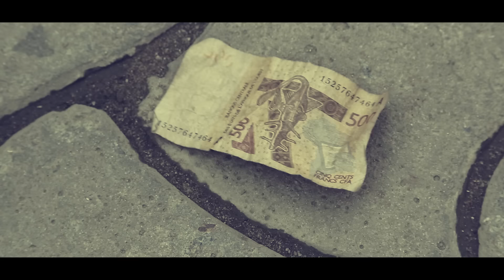ASAPH DU CIEL - La grandeur d'un homme REMIX (Clip Officiel)